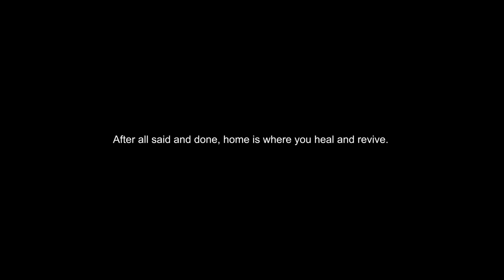Solace (Short Film) - WINNER NikonHomeContest 2020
SOLACE: After all said and done, home is where you heal and revive.

3 REASONS I WANT TO WIN THE NIKON Z50
1. I want to upgrade and start filming on the 4K Ultra HD capabilities the Nikon Z50 offers.
2. The Auto focus especially the Eye Detection AF on the Nikon Z50 is what I want for my Run and Gun Filmmaking.
3. The Low light capabilities of the Nikon Z50 (ISO 100 to 51200) is needed for my style of visual storytelling.